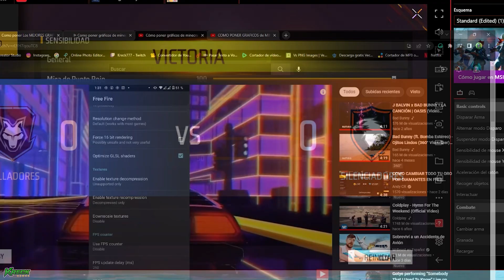No Sabia que esta pared Hacia Esto😱